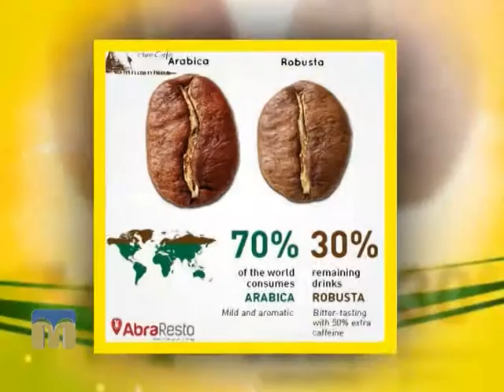Кава: арабіка і робуста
Що таке кава? У чому різниця між арабікою і робустою? Відповіді на ці запитання знає Ірина Федоровська.